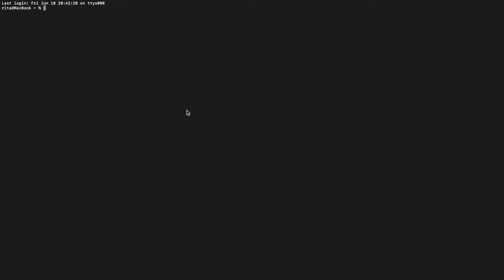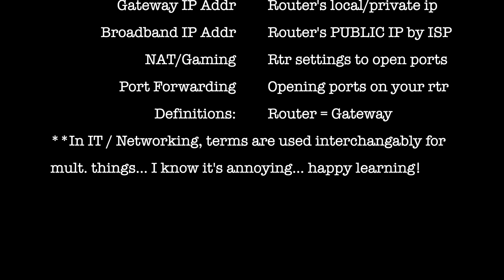Local & Public IP Addresses Explained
How many times have you searched this question on google? Here's an explanation that won't leave you confused (not too much, at least).

From a get-real perspective, I explain the visual fact of public versus private/local IP addresses and how they apply to your home network, as well as change your perspective on when to worry and what not to worry about.

Music / Beats: Holizna CC0 Public Domain (Thank you!)

(I'm not on other social media)